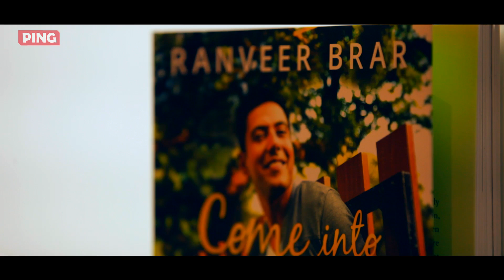Ranveer Brar on Secret Sauce With Govindraj Ethiraj | Full Episode | IFN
Ever wondered what got Ranveer Brar cooking?
In today's episode of "Secret Sauce", Ranveer opens up about his career, ambitions, personal life and much more, like never before! This powerhouse chef has not had it easy. Keep tuned in to know how he followed his passion and vowed never to give up.

Hey, did you miss our "Rapid Fire" session with the famous Israeli food critic, Gil Hovav?
Hope you enjoy it as much as we did! :)